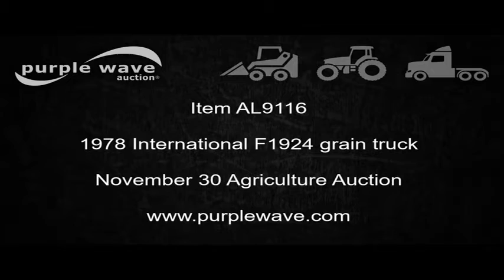1978 International F1924 grain truck for sale | no-reserve Internet auction November 30, 2016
View a detailed listing of this item and place bids

1978 International F1924 grain truck
68,545 miles on odometer
Gas engine
Five speed manual transmission
Heat
AM/FM
19'L x 93"W steel grain bed
5'H sides
Spring suspension
10.00R20 tires
Minnesota title
AF192JCA13128

AF192JCA13128

Item location address: This item is located near Westbrooke, MN

Personnel and vehicle start assistance will be available during loadout.

Removal timeline: Unless other removal arrangements are made with the removal contact within 48 hours from the end of the auction, fees for failing to timely remove items won may be assessed under the auction terms and conditions. All items must be removed by Wednesday, December 14. Items not removed by Wednesday, December 14 will be subject to penalty up to and included additional storage and administration fees and item forfeiture.

It's located in Westbrooke, MN, and we're selling it to the highest bidder regardless of price.